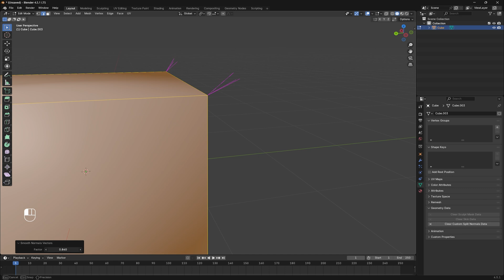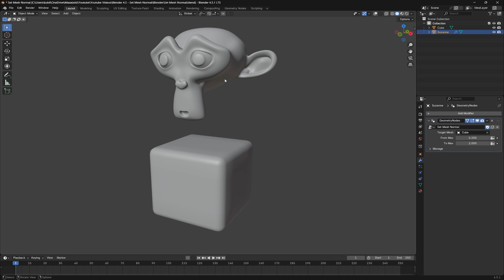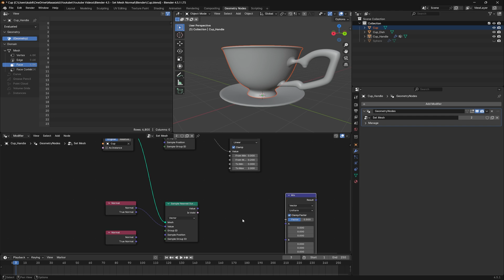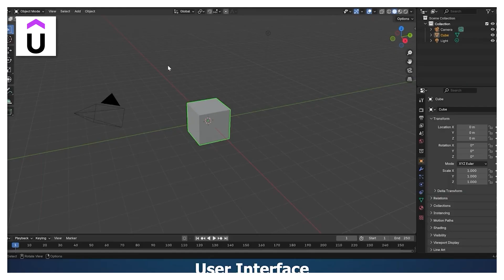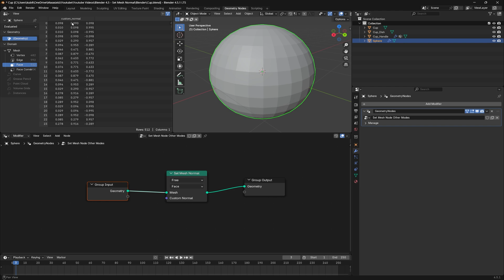The Secret to Perfect Shading: Blender 4.5's 'Set Mesh Normal'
Master Blender 4.5's new Set Mesh Normal node! Learn how it revolutionizes your Geometry Nodes workflow and gives you complete control over shading.

Timestamps:
00:00 Intro

👇Don't miss out on constantly changing FREE Unity assets!